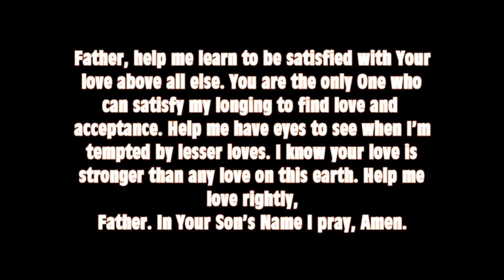My ECQ Weekend | Chef Lizzy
Watch out for another full episode of Whole Onion Rings...

We are very grateful for all our clients.

Stay home. God bless.